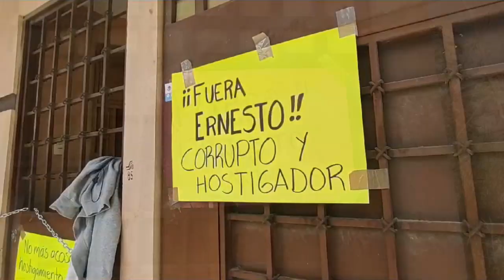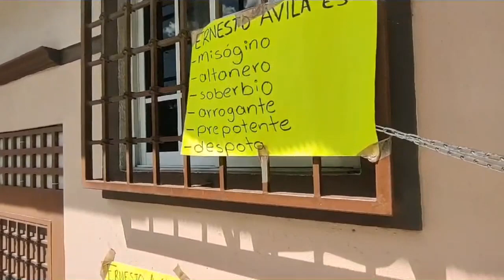RTGnoticias | Inician paro indefinido en Instituto de Bachillerato del Estado - 22 de agosto 2023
Trabajadores del Instituto de Bachillerato del Estado de Guerrero denunciaron acoso y hostigamiento laboral por parte del director general, Ernesto Ávila Damián.